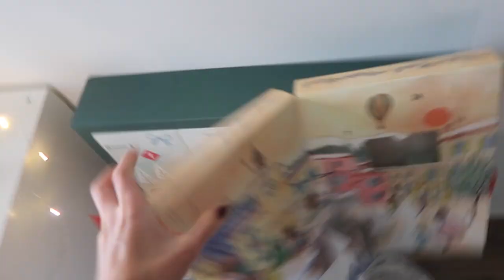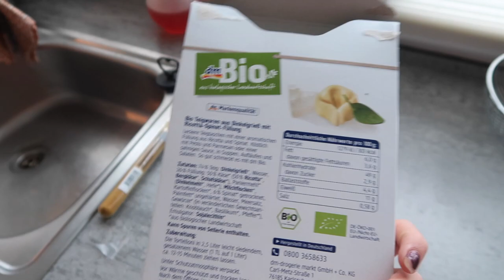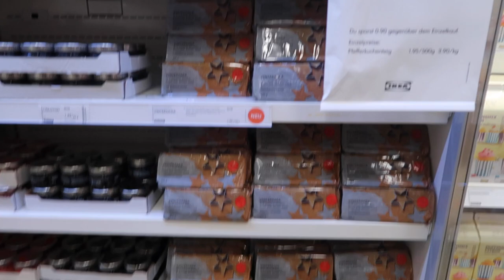PRAKTIKUMSPLATZ, IKEA & ÜBERSCHWEMMUNG | Vlogmas Day 5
eden Tag bis Weihnachten nehme ich euch im Dezember in meinem Leben mit. Wenn euch meine Videos gefallen lasst mir gerne ein Like und einen netten Kommentar da :))

▶ GESCHÄFTLICH

▶ AUSSTATTUNG